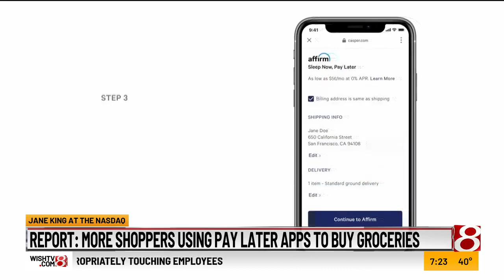Wednesday's business headlines